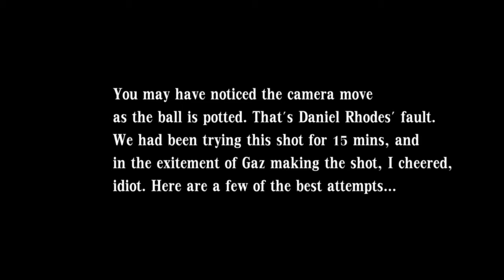9 Ball Trickshots - The Masse Shot